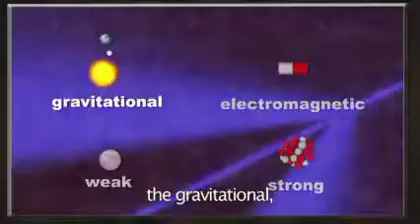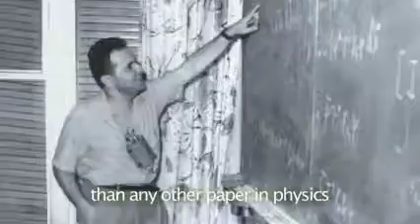Nicola Cabibbo - 2011 Laureate of the Franklin Institute in Physics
Nicola Cabibbo was awarded the 2011 Benjamin Franklin Medal for Physics for his fundamental insight into the process by which elementary particles decay through the weak interaction.